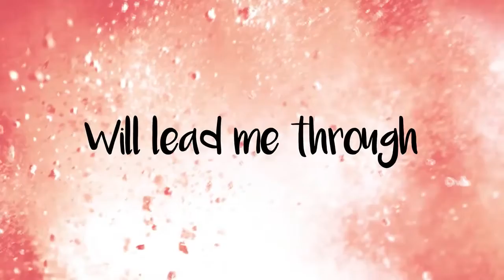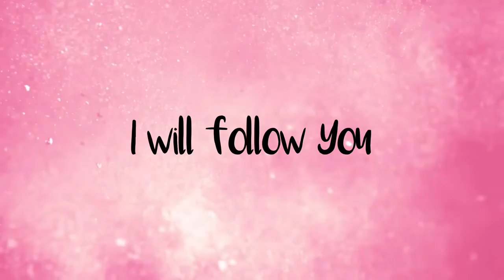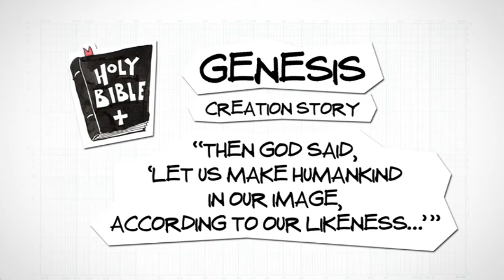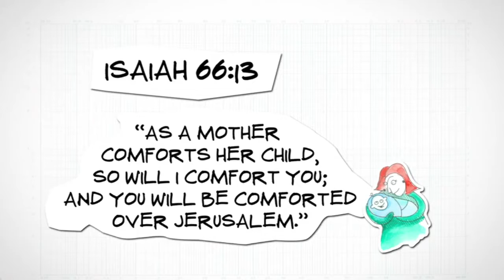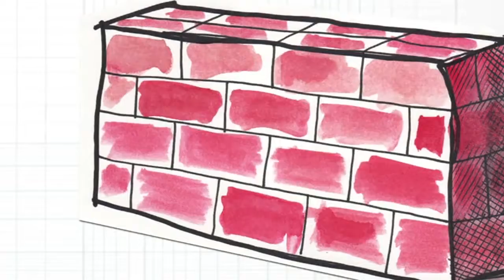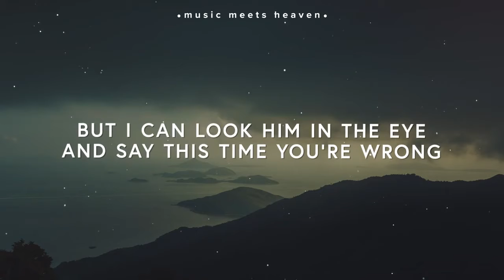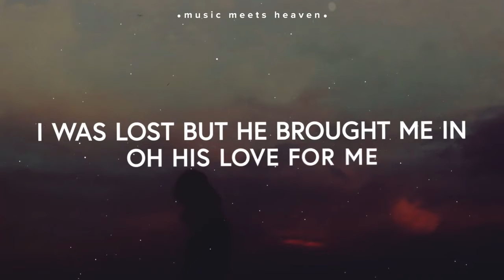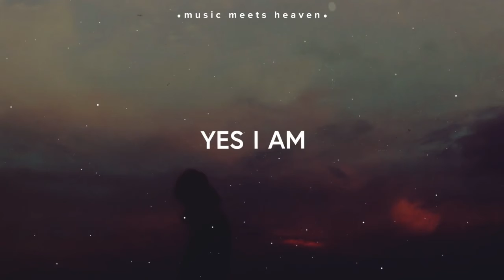Youth Program: May 24